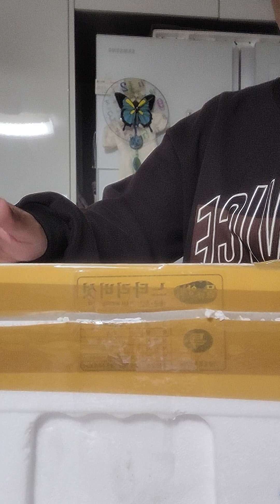philippine food order arrived